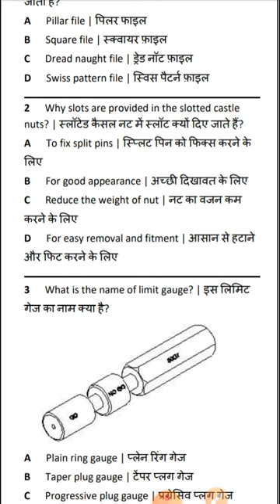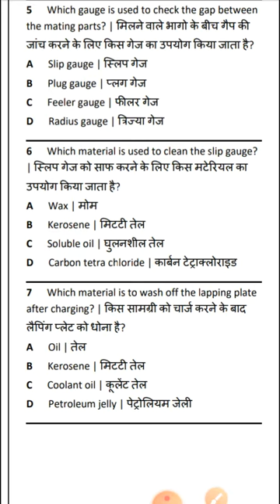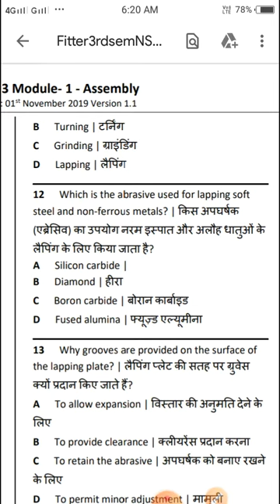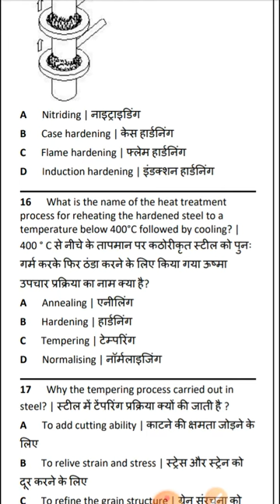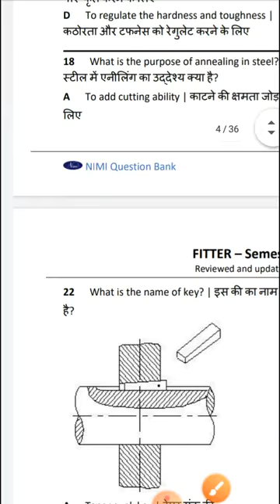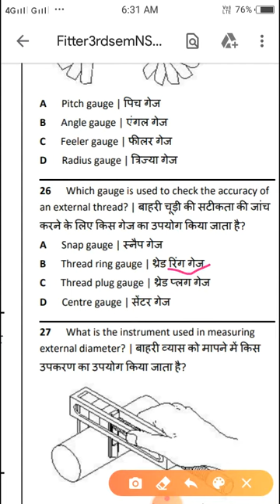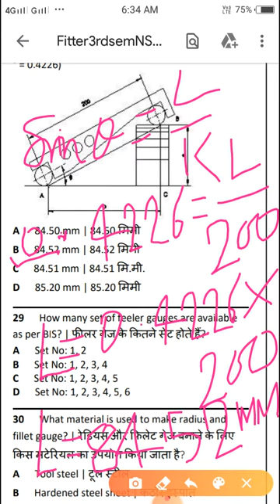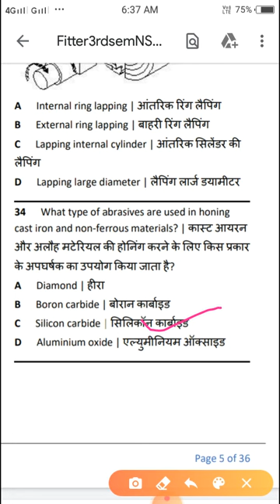FITTER 3RD SEMESTER NSQF LEVELS QUESTION PAPER SOLVE- 2020